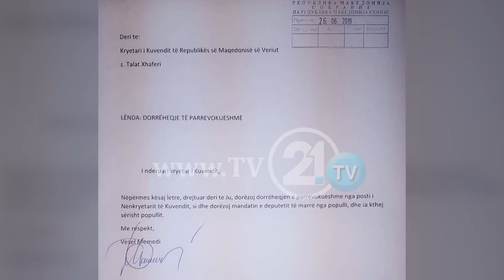RDK BRAKTISI KOALICIONIN QEVERISËS, MEMEDI DORËZON MANDATIN E DEPUTETIT